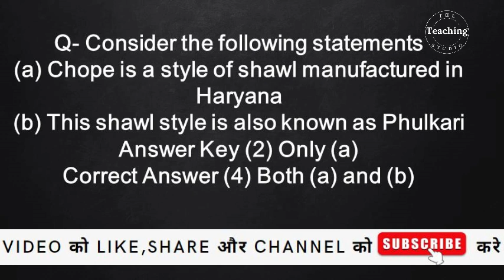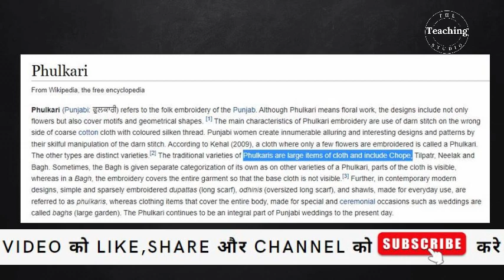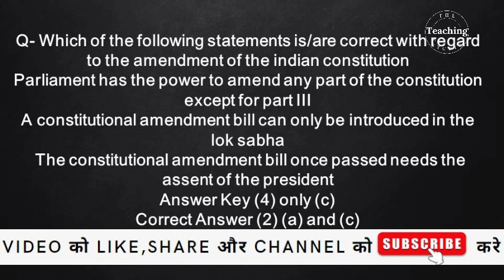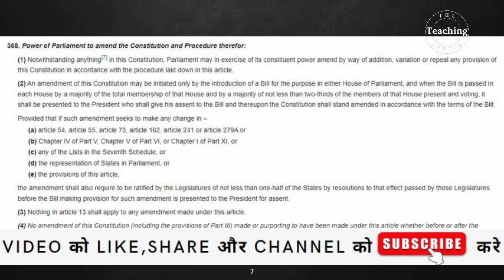HSSC CET 2022 Objections | 5 नवम्बर MORNING SHIFT2 मार्क्स सबके बढ़ेंगे | HSSC CET Answer Key 2022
The Teaching Studio
books
1 Child Development and Pedagogy Text Book Approach by Himanshi Singh (English Medium)
2 Child Development and Pedagogy Book in Hindi Lucent's
3 Child Development and Pedagogy Garima Raiwar - First Rank Publication
computer science
2 Kiran Dsssb Tgt/Pgt Computer Science Guide Cum Practice Work Book (English)
3 HTET: PGT (Post Graduate Teacher) Computer Science (Level 3) Exam Guide R Gupta's
4 HTET Post Graduate Teacher Computer Science Level 3
english
1 kd publication
2 paramount reader publication
hindi
1 ramesh publication house
2 prabhat publication
3 NCERT
reasoning
1 arihant publication
2 rs aggarwal
maths
1 rs aggarwal
2 rs aggarwal(hindi)
haryana gk
1 arihant publication
2 lucent
3 EKLAVYA HARYANA GK VOL.7